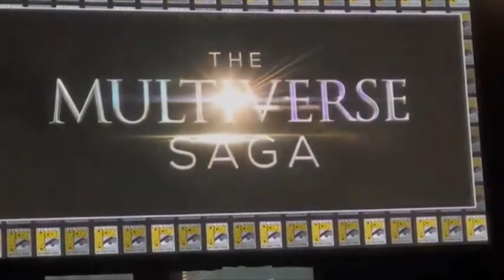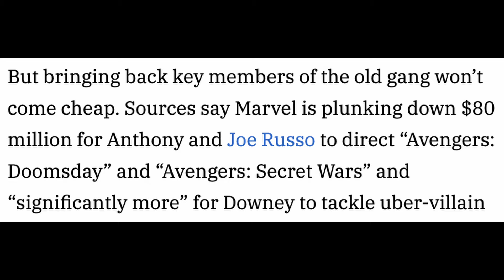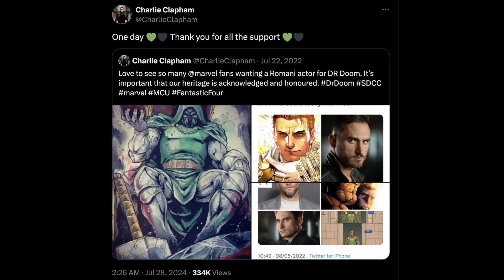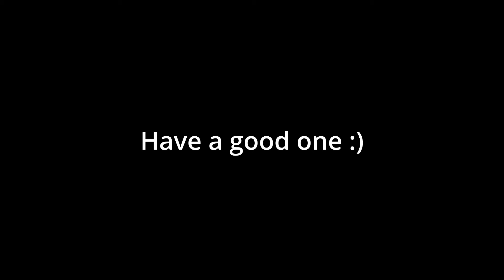RDJ & The Doctor Doom Problem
RDJ's homecoming is inbound.